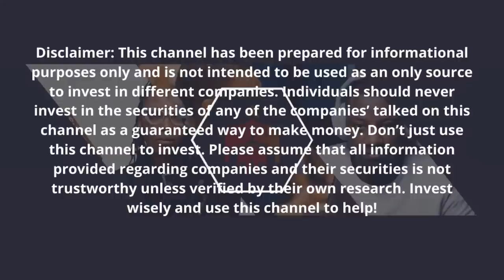Understanding The Principles Of Business And Getting Bank Ready™️ In 2023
Bringing On A Well Established Business Man In Coach Jean Austin. To Help Understand How To Scale And Buy Businesses. Also On How To Have You Business Bank Ready In 2023